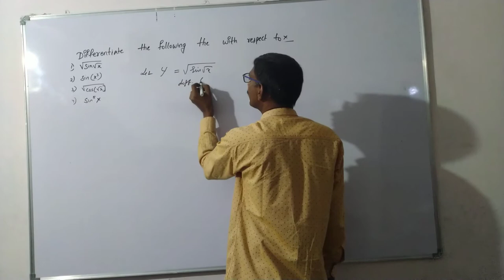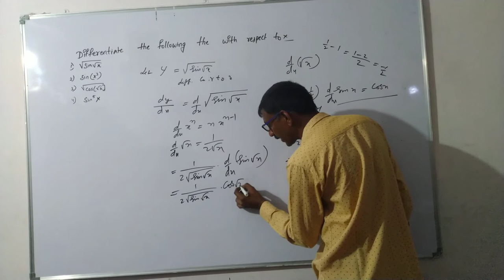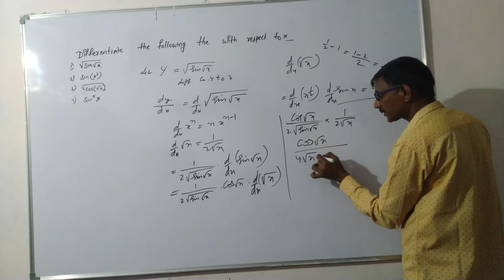Intermediate and polytechnic basics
D𝑖𝑓𝑓𝑒𝑟𝑒𝑛𝑡𝑖𝑎𝑡𝑒 𝑡ℎ𝑒 𝑓𝑜𝑙𝑙𝑜𝑤𝑖𝑛𝑔
WITH RESPECT TO X
𝑖)√(𝑠𝑖𝑛√𝑥     )
𝑖𝑖)𝑠𝑖𝑛𝑥^3
𝑖𝑖𝑖)√(𝑐𝑜𝑠√𝑥)